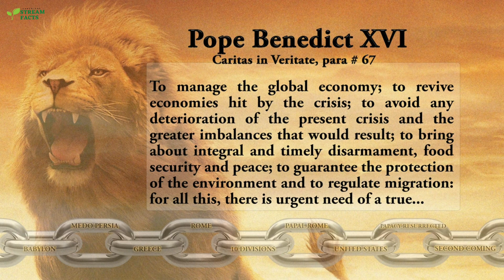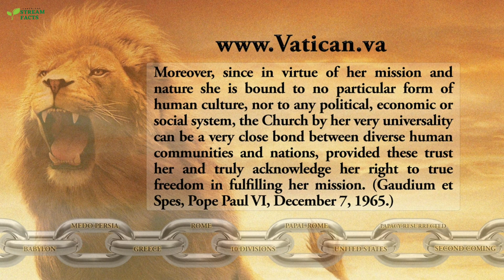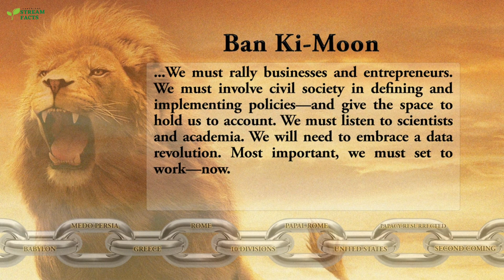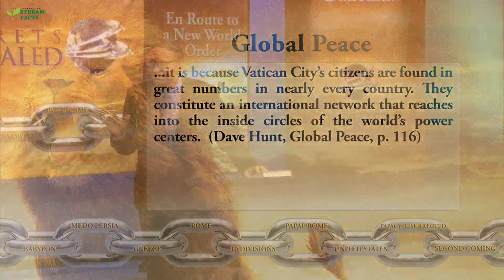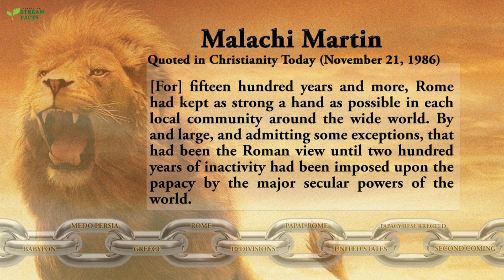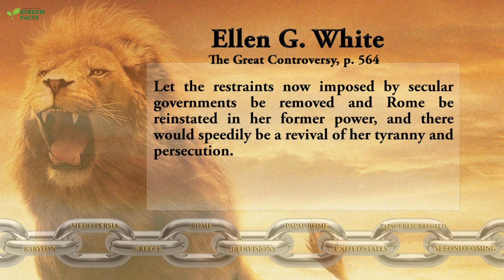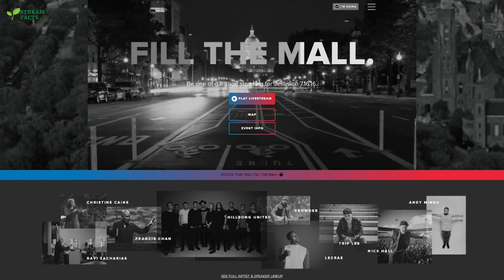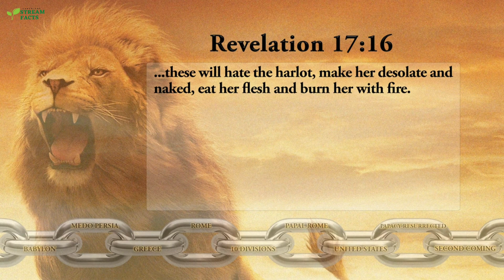En route to a New WORLD order - ( God's Prophetic Chain 8 ) Stephen Bohr Sermon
En route to a New WORLD order  - ( God's Prophetic Chain ) Stephen Bohr Sermon